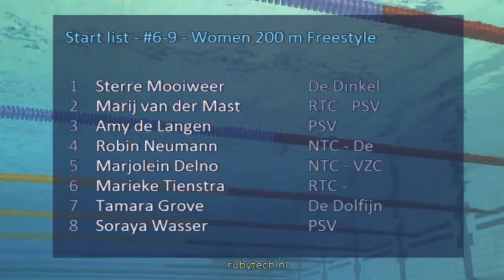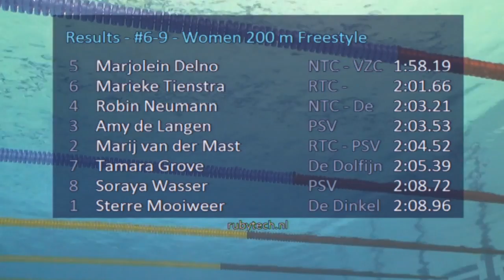ONK Hoofddorp 2016, #6 9 Women 200 m Freestyle | Zwemmen